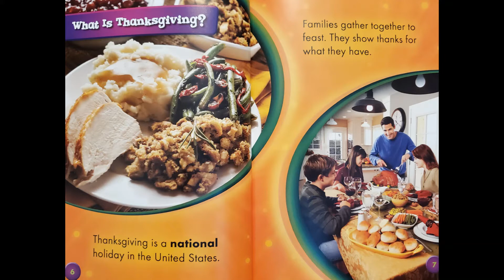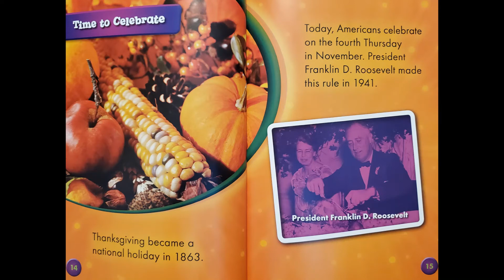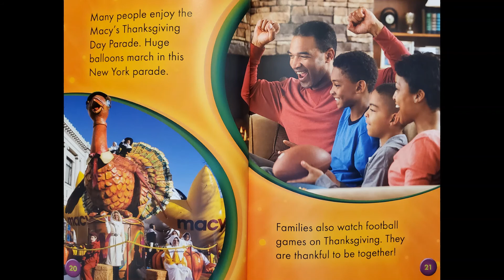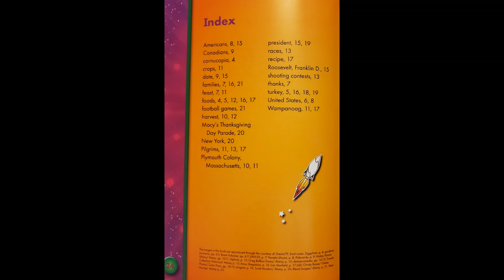Celebrating Holidays Thanksgiving Read Aloud by Rachel Grack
Learn about the history and traditions of Thanksgiving in this non-fiction book for elementary students!